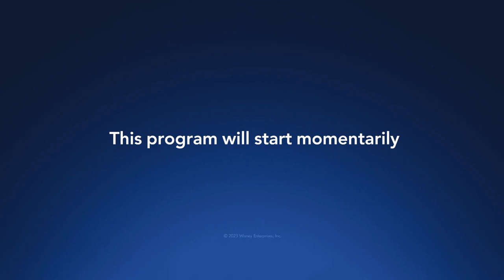Wisney+ | RainbowNASAMaster Official Streaming Services | (2023-)